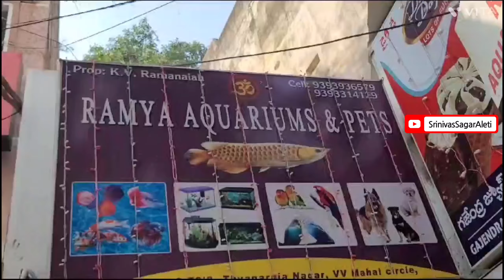Aquarium and Pet Shop at Tirupati